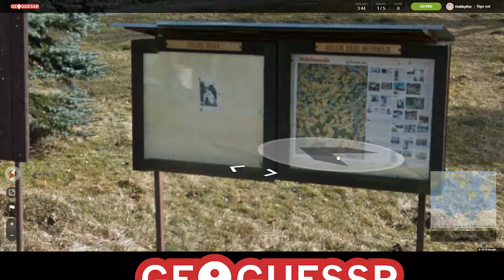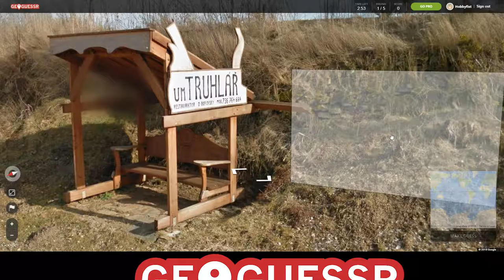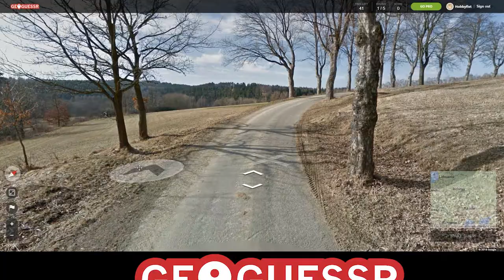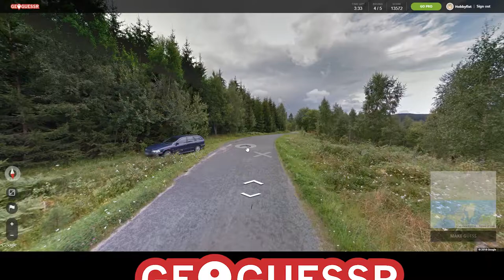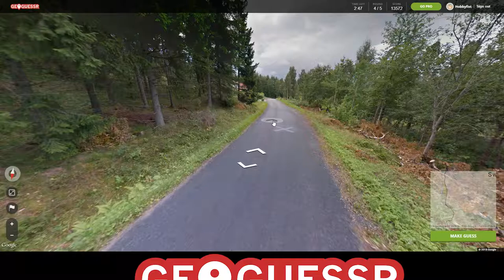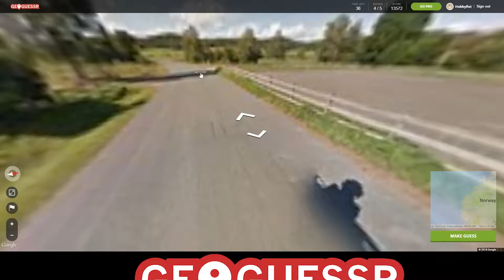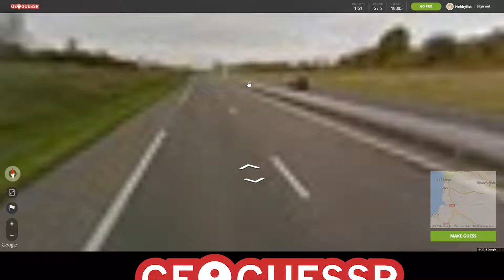Hobbyfist Geoguessr - [Part 35] Flay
We just just it.